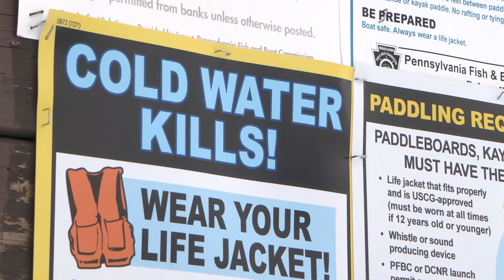PFBC, Dauphin County Officials Warn Public to Avoid Frozen Susquehanna River (Raw + B-Roll)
Today, Pennsylvania Fish and Boat Commission Executive Director Tim Schaeffer, Waterways Conservation Officer Doug Deppen, and Dauphin County Commissioner Chad Saylor gathered at the PFBC’s Fort Hunter Access to warn the public about the dangers of walking out onto the Susquehanna River and other moving waters that have become frozen this winter.

Whenever a thick crust of ice forms on the river, the phenomenon attracts curious onlookers wishing to see the ice up close, and there is a temptation to walk onto the ice.  Unlike lakes and ponds, which when frozen can produce recreational opportunities such as ice fishing and skating, moving bodies of water such as rivers and streams are never safe to walk on.  With strong current flowing beneath the ice, the frozen surface remains unstable and treacherous.

A fall into frigid water can cause rapid hypothermia, inhalation of water, and can lead to drowning.  Emergencies involving victims who have walked onto the frozen river also put first responders at risk during rescues.

Please, stay off the frozen river.

(B-Roll) Scenic views of the frozen Susquehanna River near Harrisburg, Pennsylvania.